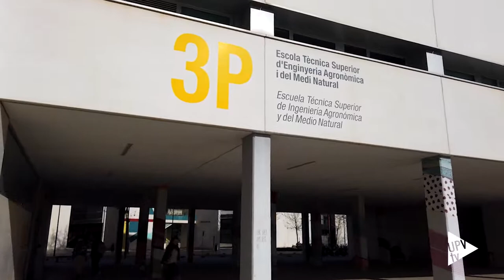Iván Alarcón. Ranking SEDEA - Noticia @UPVTV, 02-07-2021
Le apasiona la biología sintética aplicada a la biomedicina. Y eso lo descubrió estudiando en la Universitat Politècnica de València. Iván Alarcón Ruiz es graduado en Biotecnología por la UPV y ocupa la tercera posición en el ranking SEDEA en esta rama.